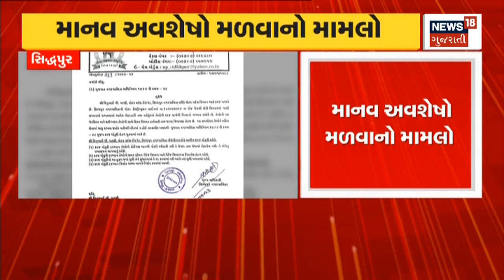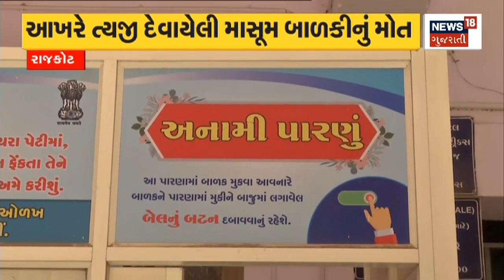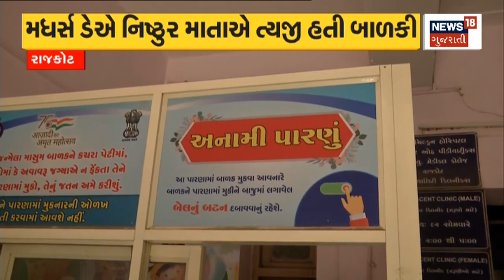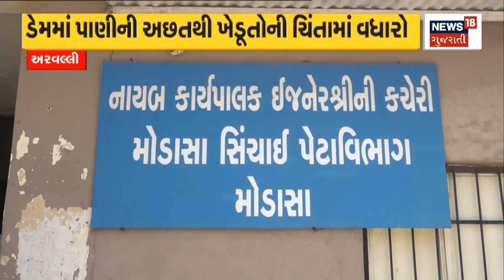Imran Khan Update | પાકિસ્તાનથી આતંકી મામલે મોટા સમાચાર | Pakistan | Gujarat News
Claim of being a terrorist in Jama Park, investigation started

જમા પાર્કમાં આતંકી હોવાનો દાવો, તપાસ શરુ કરાઈn18oc_International